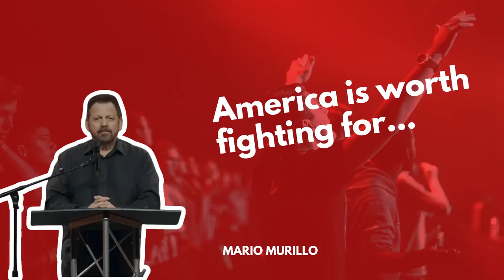America is worth fighting for Destiny, CA Mario Murillo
Mario shares from Destiny Church in California is "America is worth fighting for?"
What do you think?  Is it time for the church to stand up?

Watch as Mario unfolds what the holy spirit has been showing him about the future of America and what the church needs to do...